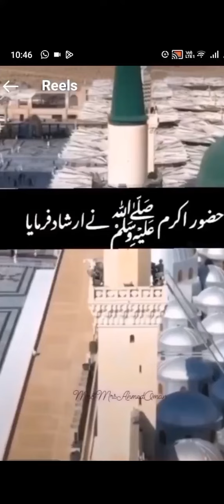Mere Aqa ne Farmaya 🤲🤲